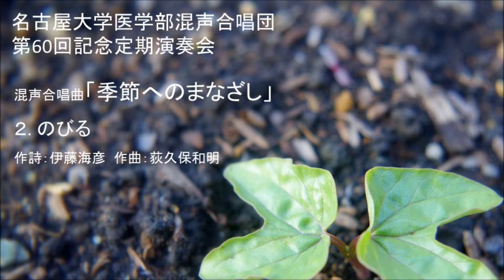のびる 混声合唱曲「季節へのまなざし」（指揮:向井正雄 ピアノ:中村文保）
2. のびる　混声合唱曲「季節へのまなざし」より
作詩：伊藤海彦　作曲：荻久保和明

名古屋大学医学部混声合唱団 第60回記念定期演奏会 －OBOG合同ステージ－
2017年1月22日 三井住友海上しらかわホール
客演指揮：向井正雄　客演ピアノ：中村文保

Kisetsu-eno-manazashi (EYES ON NATURE) for mixed chorus;
2. "Nobiru".
Words by ITO Umihiko,
MUKAI Masao (cond.) / NAKAMURA Ayaho (pf.) / Nagoya University Medics' Choir (chor.)